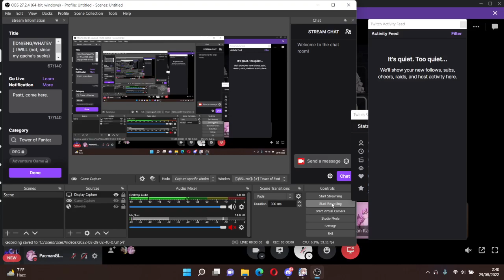JUNICHI SUWABE ON TOWER OF FANTASY!!??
JUNICHI-SAAAAAAAAAAAAAAAAAAAN!

Hoping he gets into Genshin in the future :3

Like, subs, an- whatev...

For buying me new PC, food, and stuff